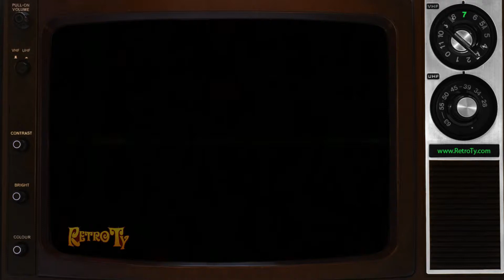1984 - Fisher Price Roller Skates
Before there was roller blades...